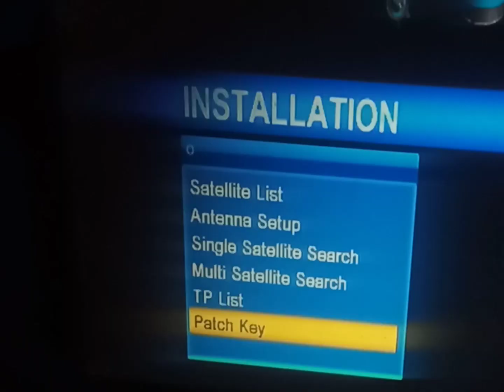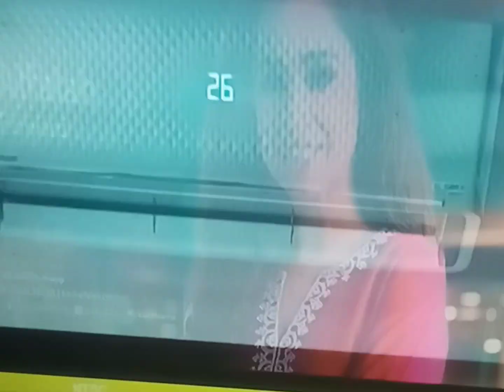PTV Sports biss key in dish china receiver | PTV Sports kaisay chalay ga dish per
Ptv sports bias key how worked.
Ptv sports working in China receiver.